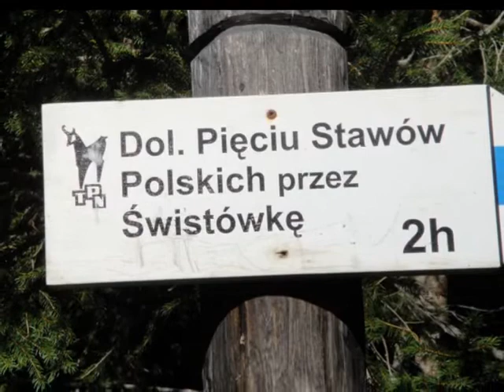Świstówka 2009.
Szlak z Morskiego Oka przez Świstówkę do Doliny Pięciu Stawów.